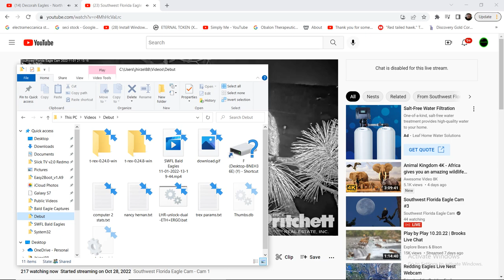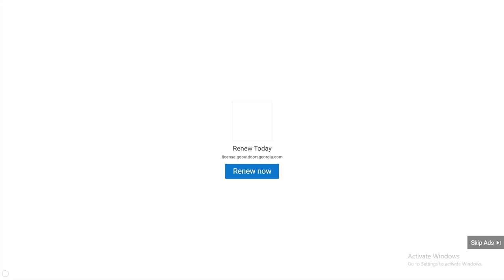SWFL Bald Eagles 11/01/2022 13:19